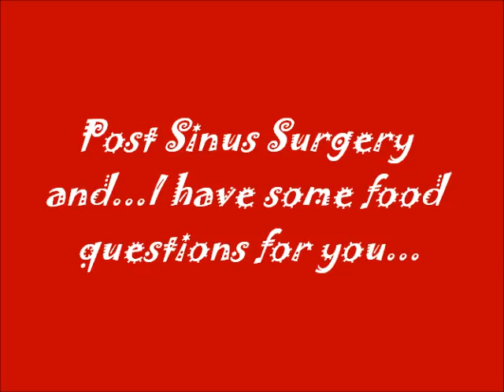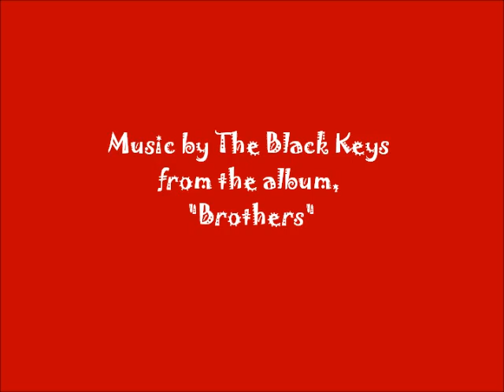Post Sinus Surgery and Food Questions.wmv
About my sinus surgery and questions about the food you eat